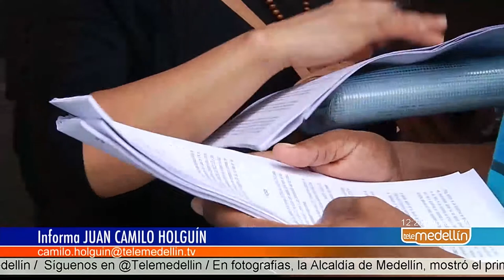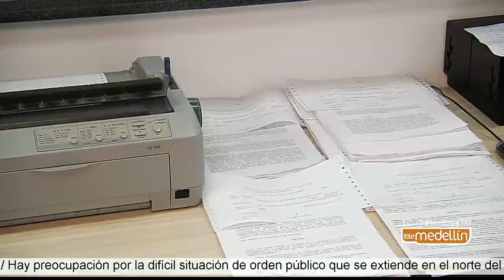Conozca por qué comprar y pagar en efectivo podrían ser un problema [Noticias] Telemedellín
Si usted es de los que paga o cobra por servicios las tarifas en efectivo, preste mucha atención porque en Cuidá tu Bolsillo, les contamos por qué esta forma de pago podría convertirse en un problema.